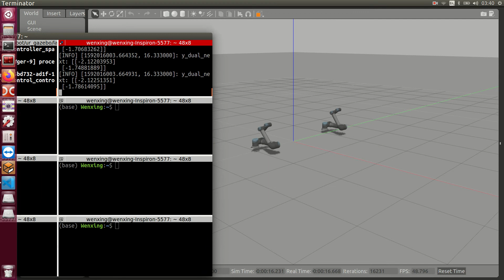dual arm real time2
k=[-2 1; 1 -1]